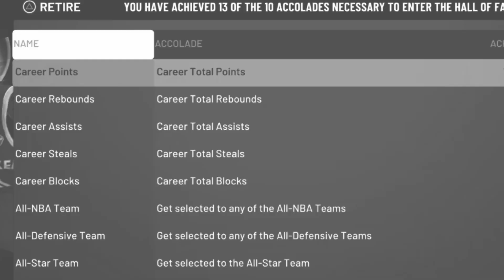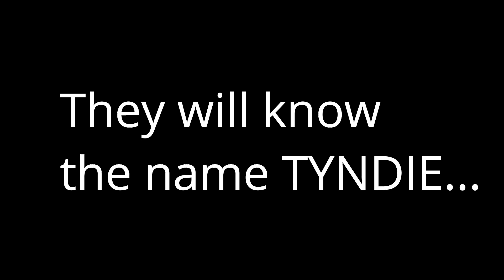MY LAST NBA 2K19 VIDEO😥😫 (for now) [FIRST PARK GAME vs LAST PARK GAME]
NBA 2K19 has been a MOVIE!!!
A lot of ups and downs but we made it through the year stronger and BETTER!!

In this video, I will be doing a wrap up of the year as a WHOLE, and GEAR UP for what NBA 2K20 Demo has to offer!

Get ready for more STREAMS, GREENS and of course funny, creative 2K content!!

Thank you guys so much for tuning in EVERYDAY!!! 😊💜💜💜💜🔥